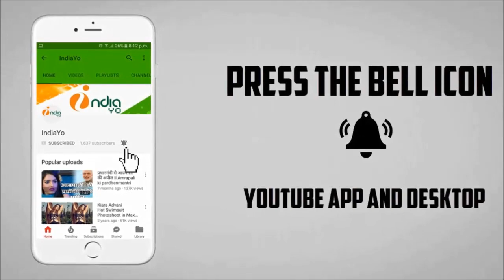टाइगर ज़िंदा है चौथे दिन की कमाई II Tiger Zinda Hai 4th Day Box Office Collection